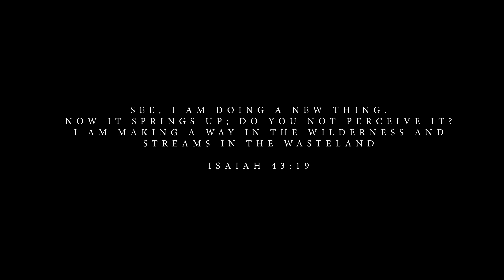Rare of Breed - NEW MAN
Rare of Breed teams up with ASAP Preach to bring us a powerful song about transformation. When we fully surrender, God will give us a new heart. The Holy Spirit will guide our every step. The old man is gone...